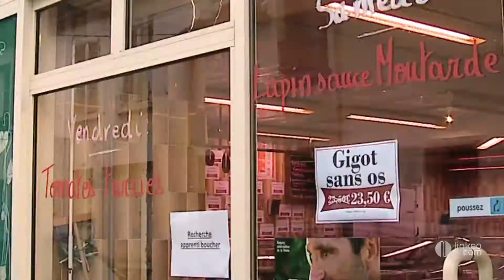Traiteur Desjardins : Boucherie, charcuterie, traîteur Le Plessis Belleville 60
Installé au 4 rue de Billy au Plessis-Belleville, dans l'Oise, le boucher-charcutier-traiteur Desjardins vous propose depuis 1953 une viande de grande qualité issue des meilleurs terroirs de France.Boeuf charolais, agneau du Limousin, Veau de Corrèze, porc Picard et volaille Française, notre boucher charcutier vous propose un très grand choix de viandes de qualité ainsi qu'une sélection de charcuterie fine fabriquée maison.Le traiteur Desjardins, c'est également un service d'organisation d'évènements. Pour toutes vos réceptions, qu'elles soient professionnelles ou familiales, notre chef traiteur met toute son expérience et son savoir-faire à votre service en vous proposant une très large gamme de buffets et menus pour des groupes allant de 30 à 1200 personnes.